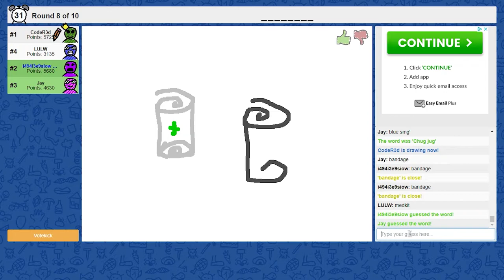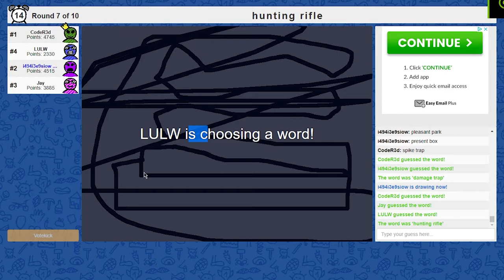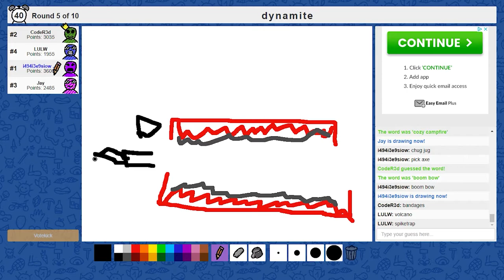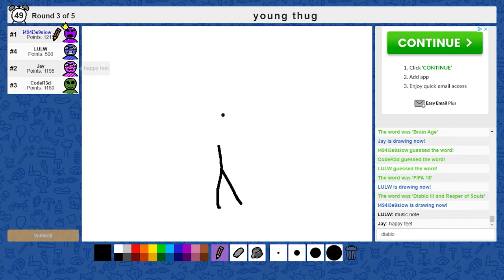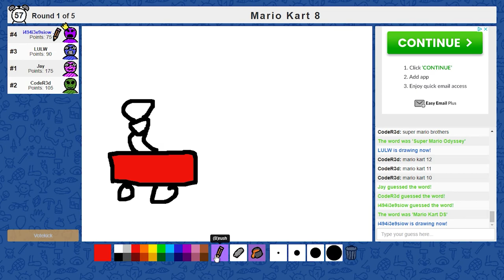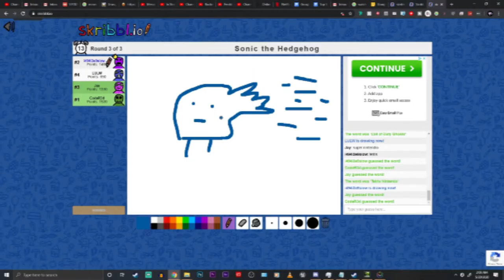Skribble.io Funny moments w/CodeR3d, Jax, Jay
Donating Is definitely not nessacary but it is greatly appreciated and it would go right back into the videos and streams

Game - Skribble.io